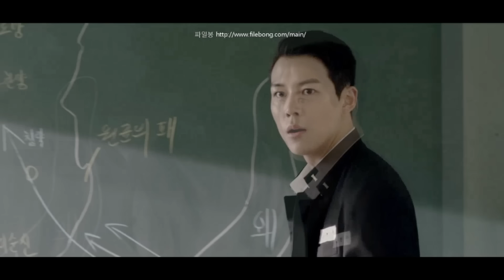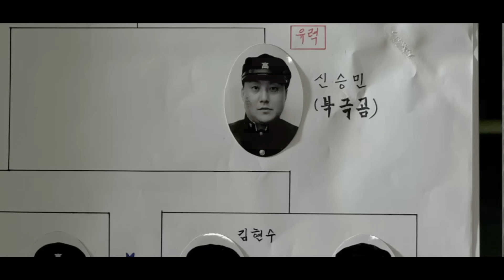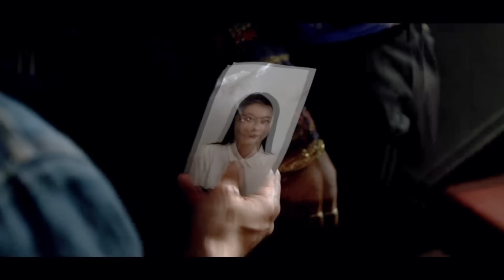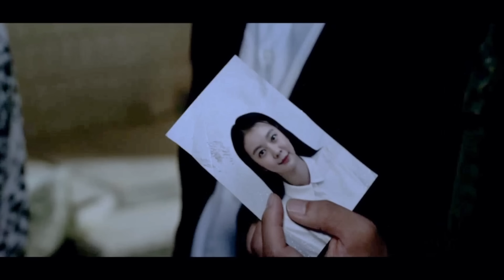( สปอยหนังเกาหลี ) เด็กใหม่ อีกา แห่งเกาหลี : เข้าเรียนวันแรกยึดแก๊งรุ่นพี่ ต่อยกับทุกคน : Our dairy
ชื่อเรื่อง :Our dairy